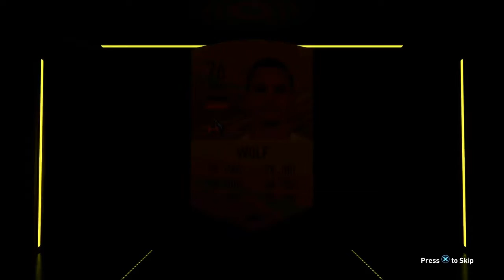Had new announcement mustwatch to the end